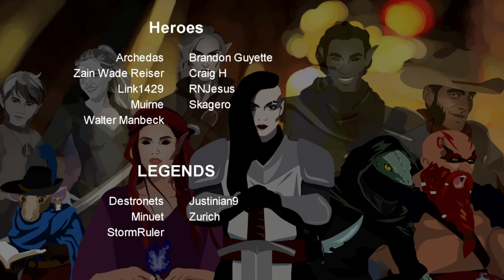[CHAPTER FINALE!] The Queen of Saggorak | c4e24 Undeniably Good Time | Pathfinder 2E | Age of Ashes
The final battle for the fate of Kovlar has come- the Heroes of Breachill must stop the lava dragon Straemilura from incinerating the once grand kingdom! Can we save the beleaguered dwarves from a fiery fate?

Undeniably Good Time is your go-to source for actual play Pathfinder 2e and other tabletop RPG campaigns, created for both fun and learning! Our group of performers plays live, in-person, creating high-quality content that all ages/experience levels will enjoy. With immersive stories and top-tier production, we invite you to have an undeniably good time, to leave your worries behind, and escape into our games.